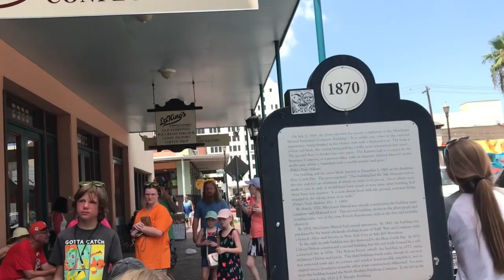Best Candy Store in Texas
We take to the beach early looking for sea shells, then we head to LA Kings Candy Store to watch real candy being made.